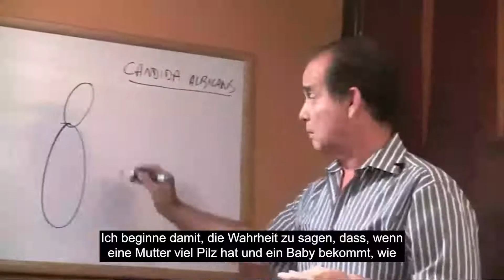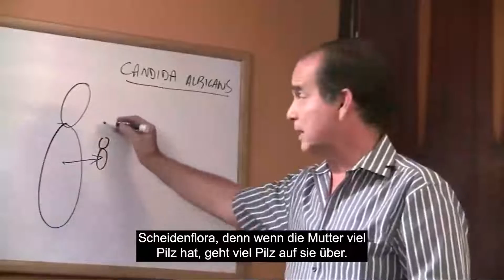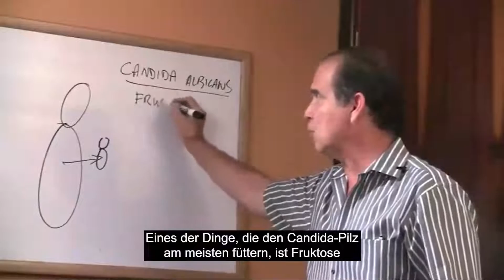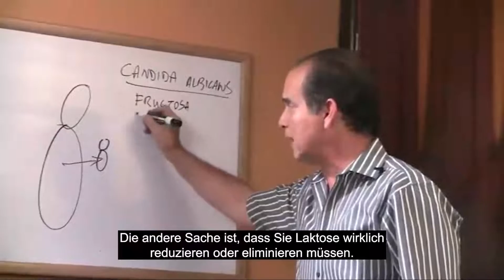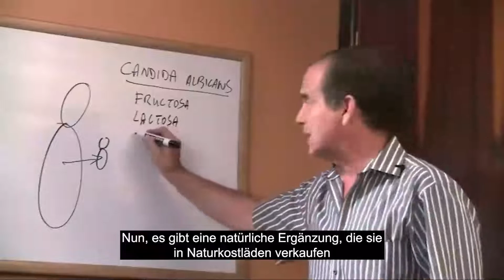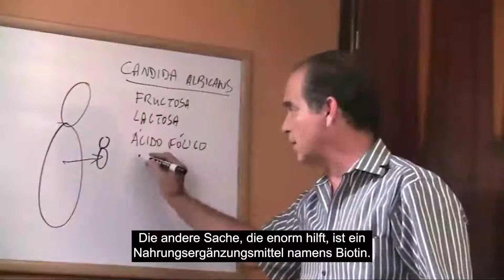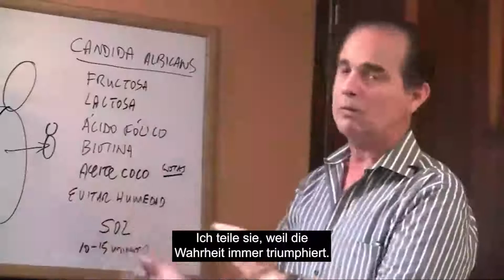#405 Candida Pilz bei Babys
In dieser Folge erklärt Frank, welche Auswirkungen der Candida-Pilz hat, wenn er bei Babys vorhanden ist.